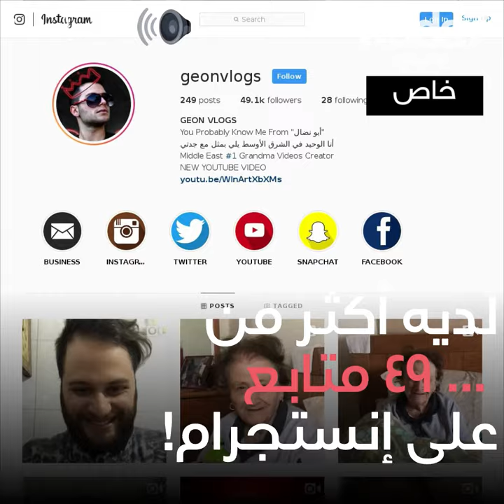!! تعرفوا على جيون فلوجس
لقد تلقينا فيديو من geonvlogs، المدون اللبناني الذي يصور فيديوهات مع جدته!

Wada7 Original